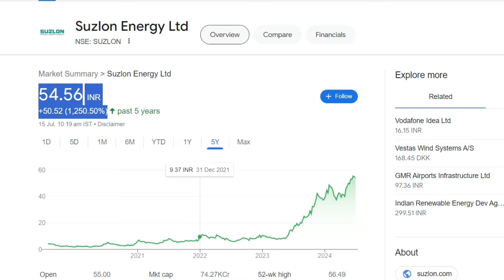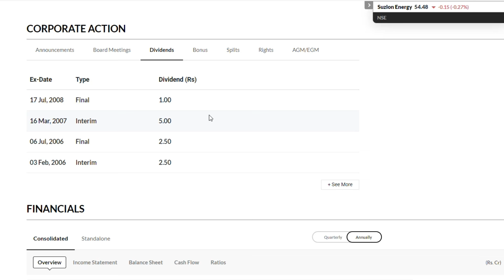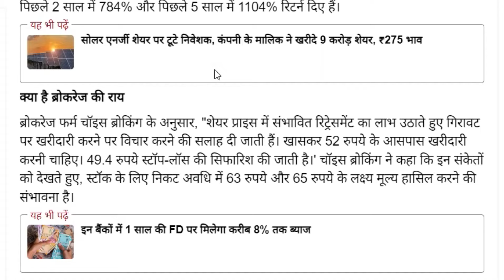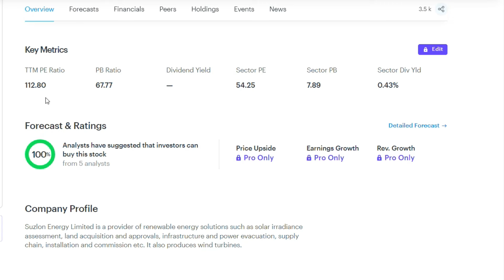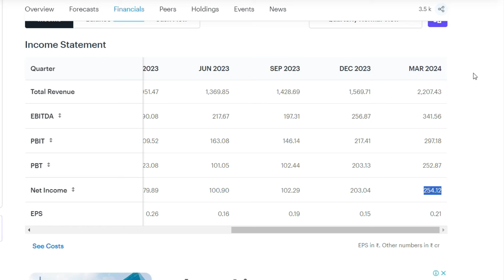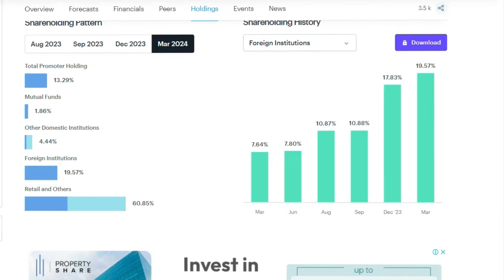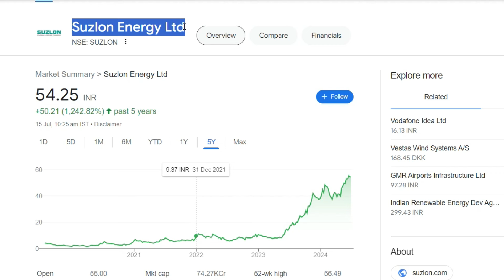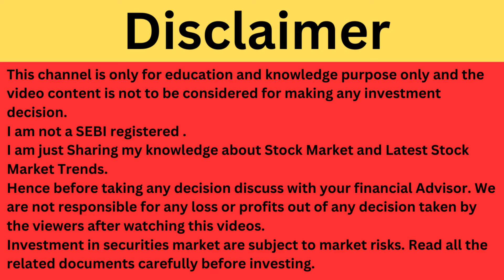Suzlon Energy Latest News | Suzlon Energy Share News | Suzlon Energy Breaking News